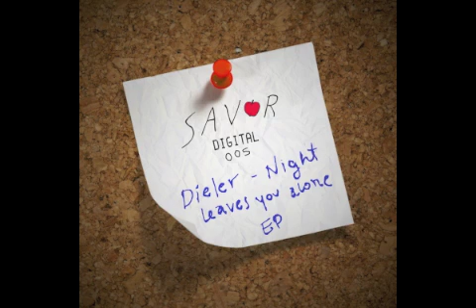(SAVORDIGI005) Dieler - When You Wanna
SAVOR DIGITAL 005
Dieler
Night Leaves You Alone EP

Tracklist:
X1- When You Wanna
X2- I Know It's Coming Someday
X3- Night Leaves You Alone
X4- Stranger Ways